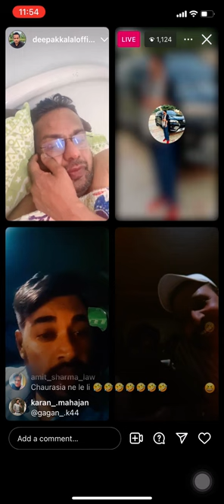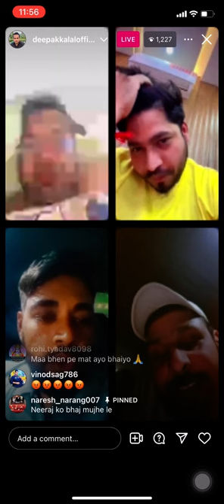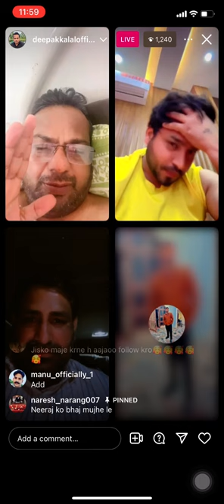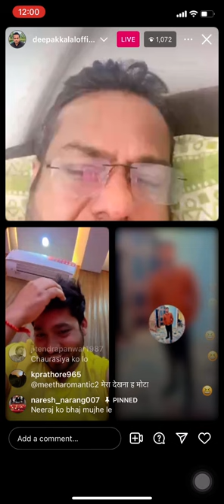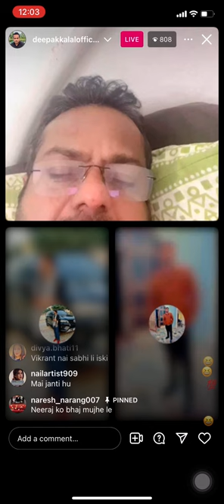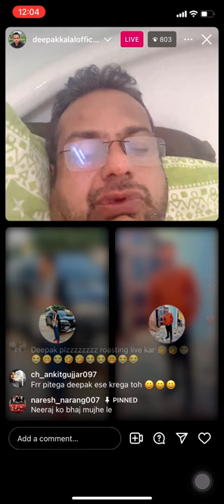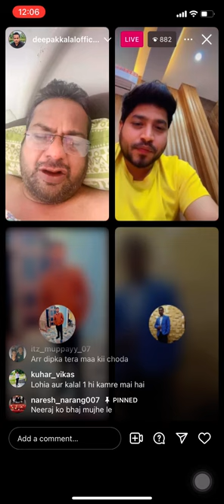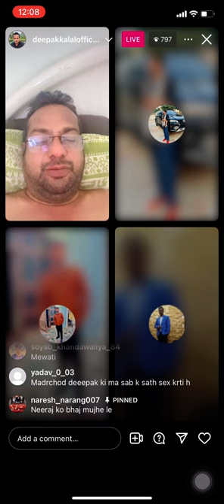Insta roasting with deepakkalal